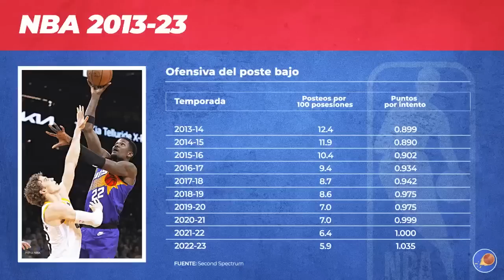La NBA redescubre la ofensiva de poste bajo | Álvaro Martín & Coach Morales | Ritmo NBA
Álvaro Martín y el Coach Carlos Morales analizan cómo y por qué los equipos de la NBA están de a poco regresando a jugar desde el poste bajo.